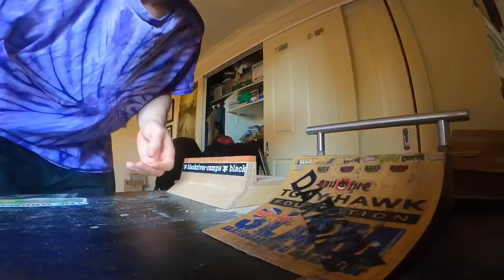Berlinwood Sendoff! - Break The Bank! (Full Fingerboard Part)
Thought before I use my new Rizen board I would make a full edit as a sendoff to my Berlinwood Wood.  Its been with me for a year and has seen much better days.  Most of this was filmed in a day but it took a while to edit.  Hope you enjoy!